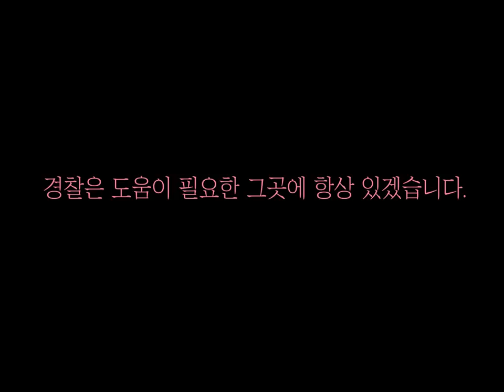세살 된 아기가 버스에서 의식을 잃어가는데...ㅠㅠ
열병난 아기의 생명을 구하기 위해 시민, 버스기사님, 경찰분들이 노력한 이야기입니다.